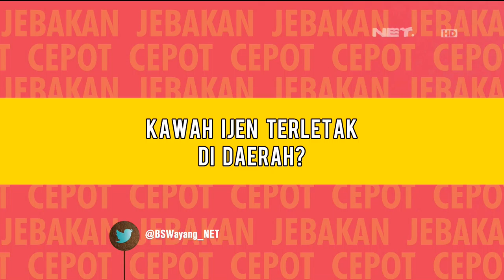Jebakan Cepot 22 Desember 2015